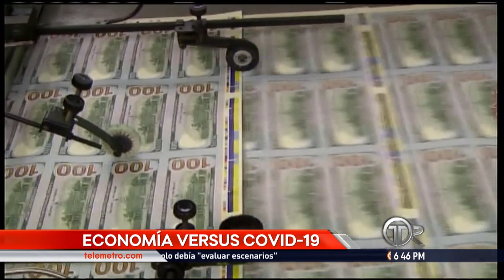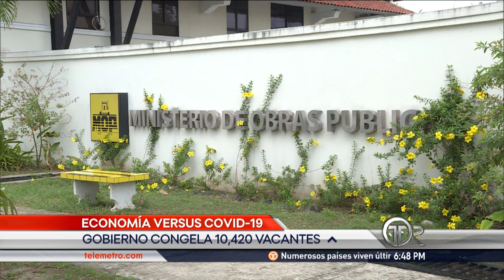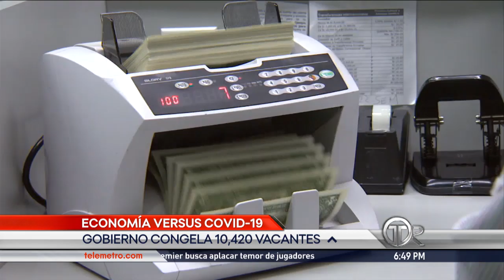Más de 10 mil vacantes serán congeladas para hacer frente a la crisis por COVID-19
La economía panameña ha quedado en números rojos debido a la crisis generada por la pandemia de COVID-19, ante lo cual el Gobierno se ha visto obligado a congelar contratos que estaban contemplados, pero no ocupados.